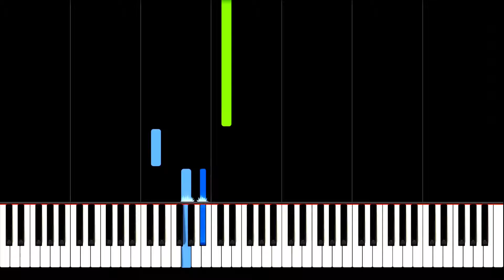Venetian Boat Song - Mendelssohn | Piano Tutorial | Synthesia | How to play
"Venetian Boat Song" from "Songs without Words" Op. 19 No. 6.
Written by German composer Felix Mendelssohn in 1832.

Fastest and most secure Browser:
►Earn rewards completely for free by just using Brave* 🚀: